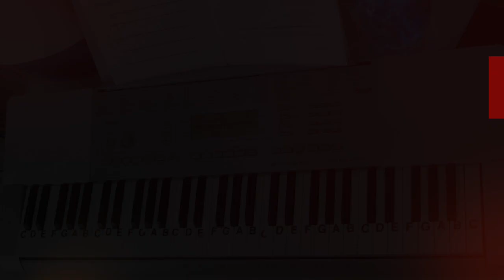LNP Cover Tutorial ~ Let It Be ~ The Beatles ~ LetterNotePlayer ©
LetterNotePlayer © ~. For free download of .pdf with the Piano Letter Notes & bass progression, go Cover Tutorial shows how to play the vocal melodies in a slow soulful, emotional arrangement, with bass notes, as harmony for "Let It Be" by The Beatles - on piano / keyboard, in the original key.     This tutorial demonstrates the LH bass notes, introduction arpeggios & chords.  Demo uses a Piano Pad - sound setting on the keyboard.  If you want to play "Let It Be" this video makes it accessible; perhaps having you play most of it in just a few minutes.